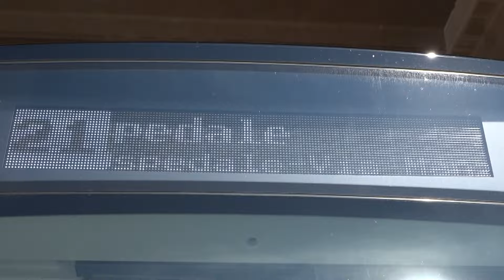IN ATM COMANDAVANO LORO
Rinvenute tre mazze con la scritta "per chi non sciopera" all'interno dell'autoparco. Episodio che fa seguito a vicende di vessazioni e bullismo regolarmente denunciate dall'azienda municipalizzata di trasporto di Trapani